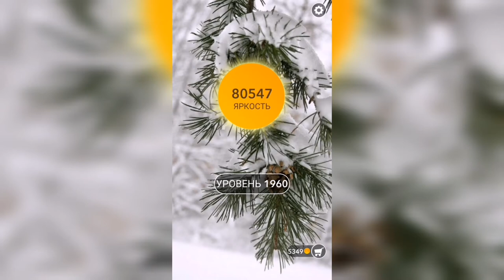Word / Слово Крест: Поиск русского кроссворда / Уровень 1960